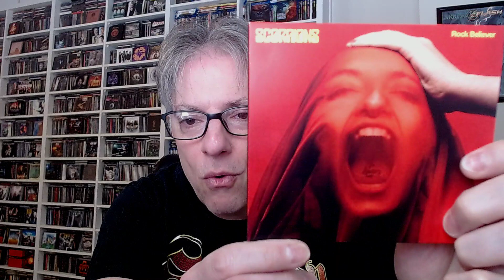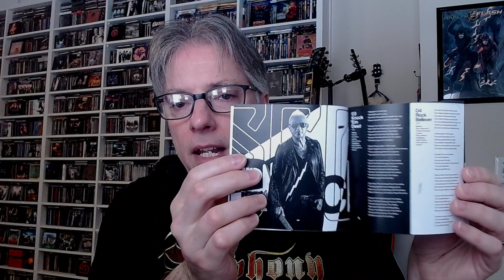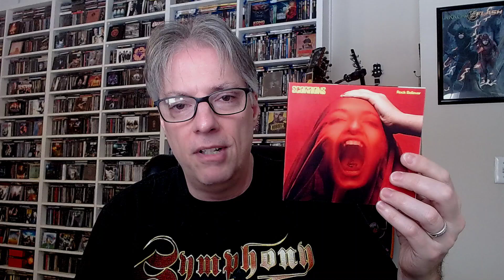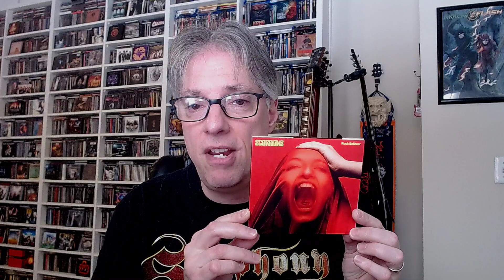Review: Scorpions 'Rock Believer' (hard rock/heavy metal)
Join Pete Pardo for a review of the new album from German hard rock/heavy metal legends Scorpions, 'Rock Believer'.